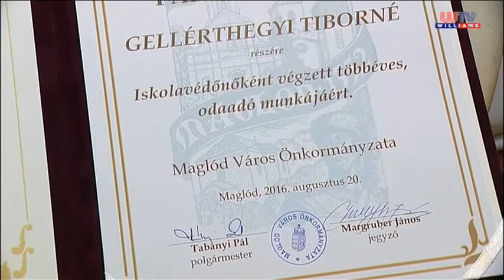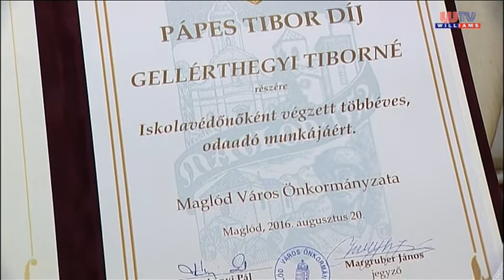MAGLÓDON FONTOS AZ EGÉSZSÉGNEVELÉS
Maglód Város Önkormányzata Pápes Tibor-díj adományozásával ismerte el Gellérthegyi Tiborné iskolavédőnőként és az egészségnevelés terén végzett többéves, odaadó munkáját. A díjazottal munkájáról, életútjáról beszélgettünk, de megkérdeztük az általa gondozott gyermekek egészségi állapotáról, étkezési, folyadék-fogyasztási és szórakozási szokásairól, valamint szociális helyzetéről is.